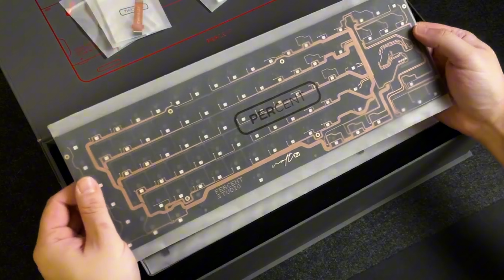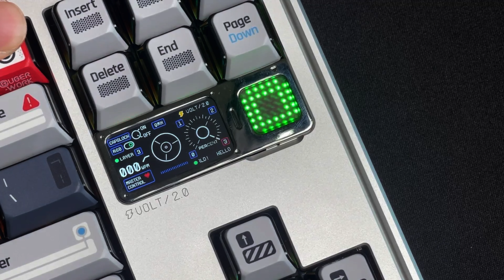Percent Studio - Volt2.0 | Keyboard assembly | Typing Sound with Cheese switch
Another beautiful keyboard by Percent Studio.